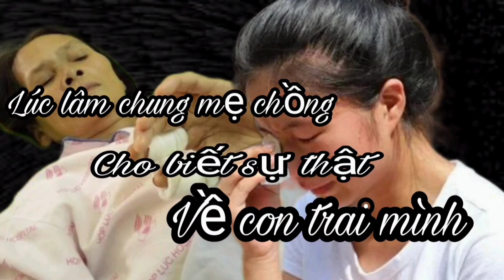🔴 Phút Lâm chung, mẹ chồng cố gắng thì thào cho con dâu biết sự thật về người mà cô gọi bằng chồng.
Kênh Minh Hải Miền Đông, luôn cập nhật những câu chuyện hay để gửi tới phục vụ quý vị và các bạn gần xa, nghe và chia sẻ cũng như thư giãn giải trí, sau những ngày làm việc mệt nhọc.